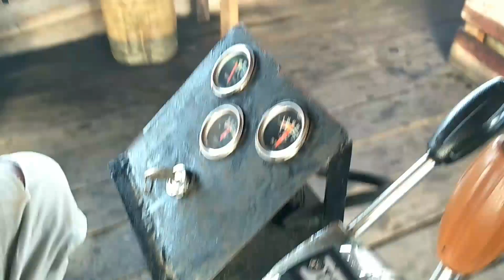transportasi air, penyebrangan di selat air hitam selat panjang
inilah transportasi masyarakat melakukan kegiatan sehari sehari